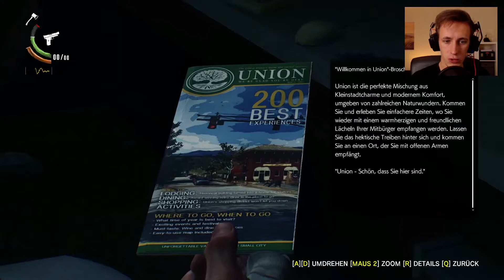THE EVIL WITHIN 2 #06 - Vergib mir! [Cam] Let’s Play TEW2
► Info: Da schon länger nicht mehr dagewesen, geht es nun in die Kirche. Als Dank können wir uns später etwas bei Tatiana pimpen .)
Diese Folge wird Ihnen präsentiert von Fanta! Mmmmmh, lecker!

► Hasse mal’n Euro? Trinkgeld via TipeeeStream :)

► Meine Hardware:
Prozessor: Intel Core i5 - 4670
Grafikkarte: GTX 1070
Arbeitsspeicher: 16 Gb
Headset: Plantronics Gamecom 788
Mikrofon: Samson Meteor Mic
Facecam: Logitech C920
Maus: Logitech G400
Tastatur: Logitech K800